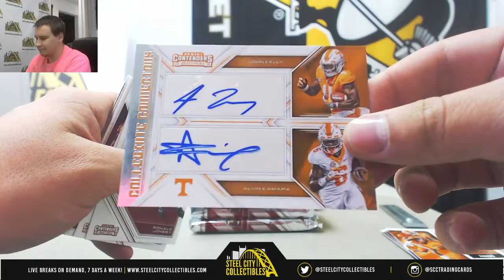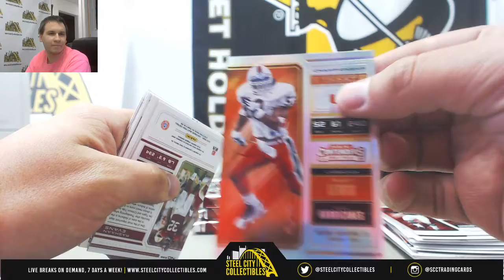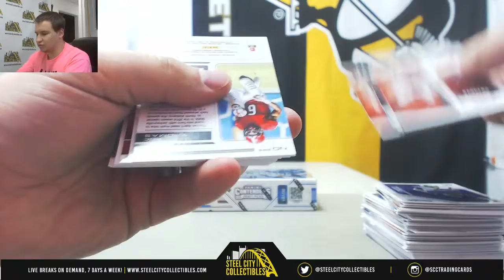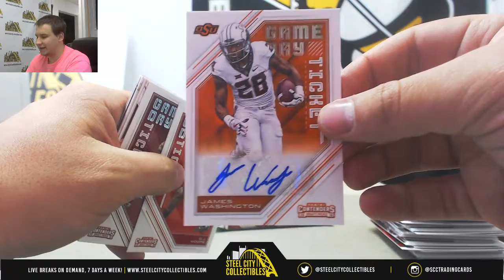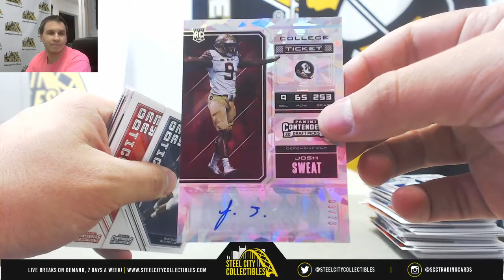Matthew-(2) 2018 Panini Contenders Draft FB Live Break